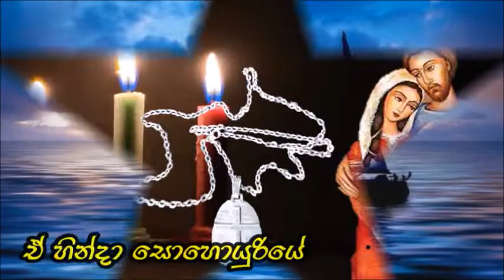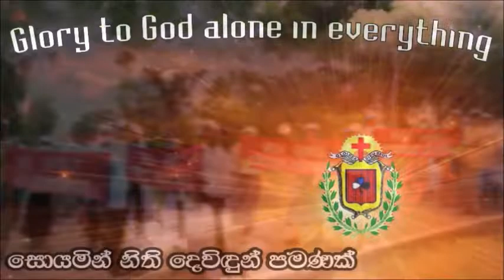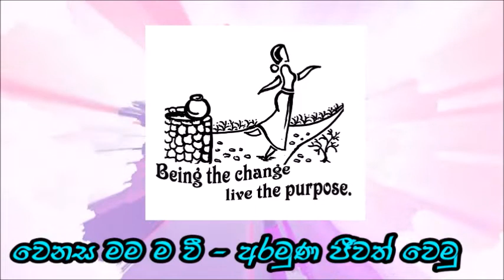"Theme Song" 20th Unit Chapter, Holy Family Sisters-Colombo Unit